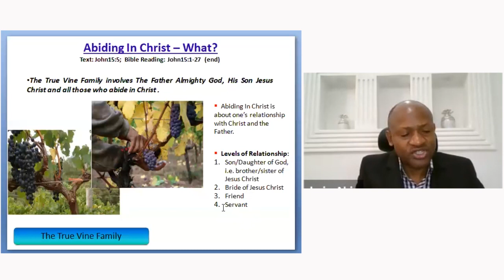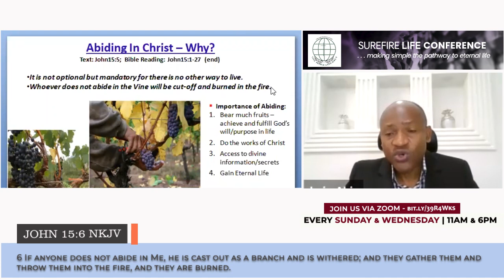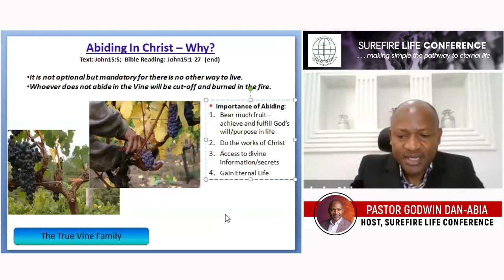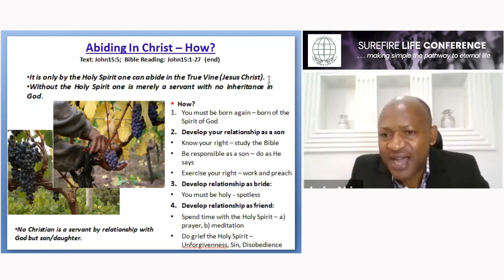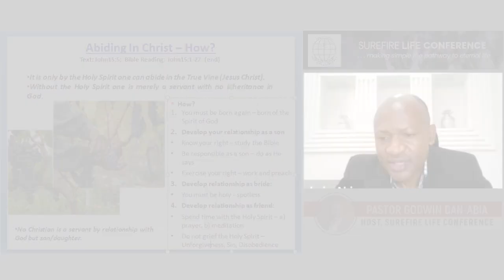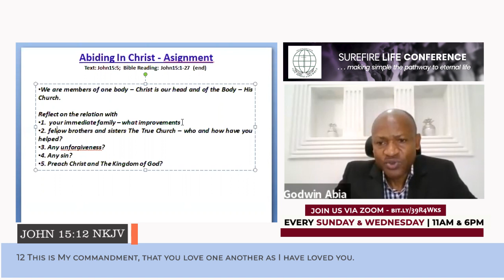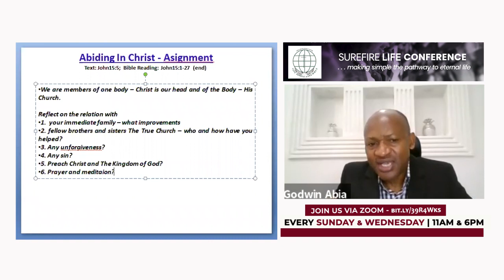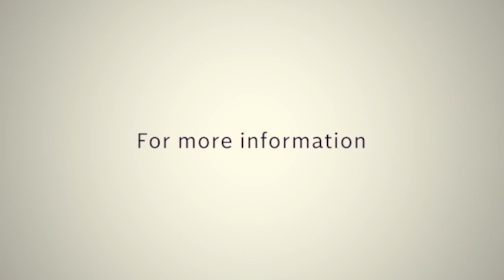Abiding in Christ Part 4 // Pastor Godwin Dan-Abia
In concluding this series, Pastor Godwin reveals from scriptures the True Vine Family connection which involves The Father God Almighty, His Son Jesus Christ and all those who abide in Christ. He goes on to share detailed outline on how to truly abide in Christ and bear much fruit.

It has been quite an expository and it is our hope that you accept God's invitation to come up closer with Him.